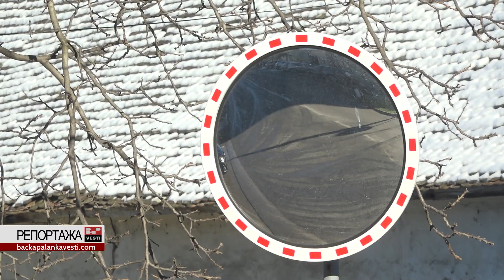Густ саобраћај на раскрсницама. Да ли је време за нове семафоре?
На адресу портала БАП ВЕСТИ веома често долазе предлози пратиоца да се на одређеним прометним раскрсницама постави адекватна саобраћајна сигнализација.

Иначе, последњих година приметан је и већи број возила у Бачкој Паланци, што додатно отежава саобраћај на одређеним деоницама. Посетили смо раскрснице о којима су нам највише писали, па погледајте где би се можда требали поставити семафори или нека други саобраћајни прописи.
Ауторка: Данијела Бабић
Сниматељ: Марко Јовић
Реализација: БП ИНФО 2022